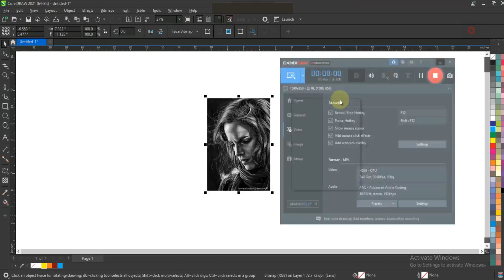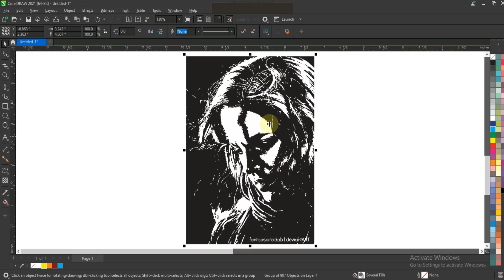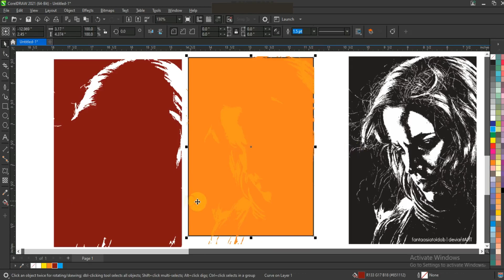Amazing Tracing Technique in Coreldraw - Ahsan Sabri